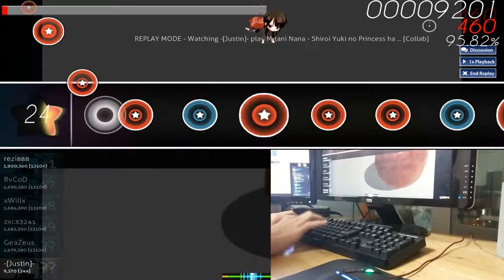osu! Taiko Live Play [Mitani Nana - ShiroiYuki no Princess ha...]